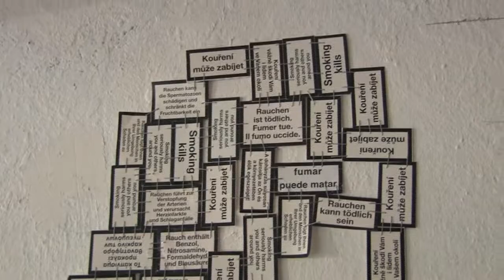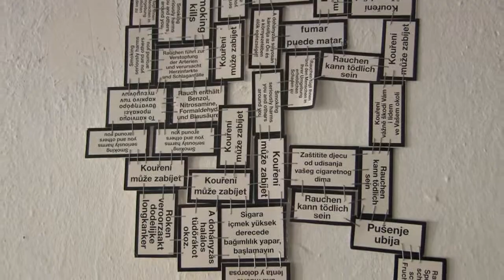17.08.2011 THEY_I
Nikola Semotánová - Veronika Drahotová
Trafačka Gallery